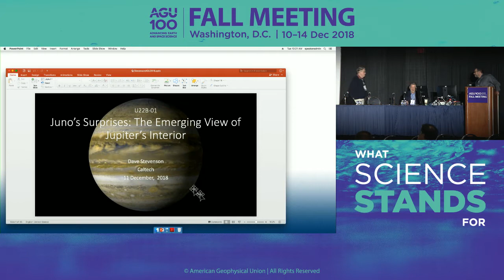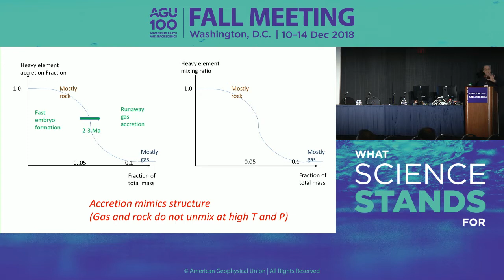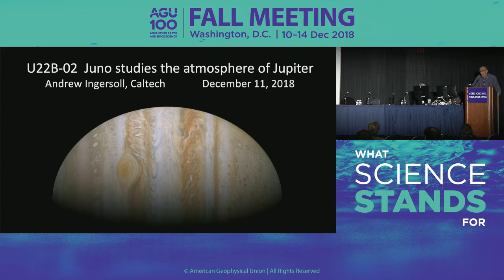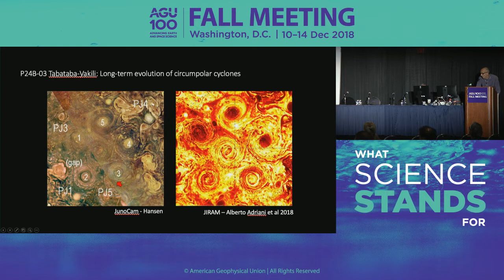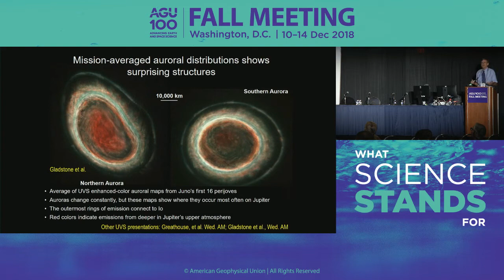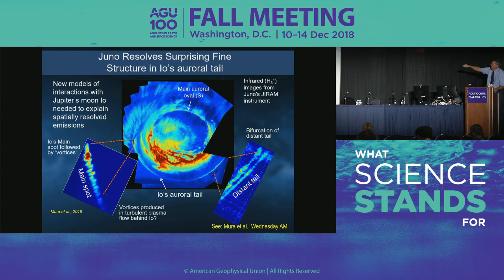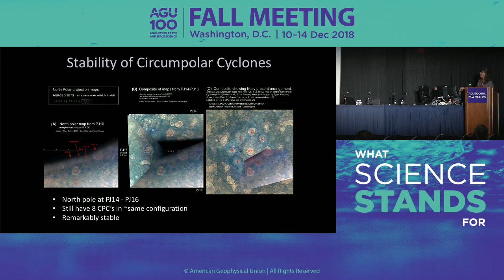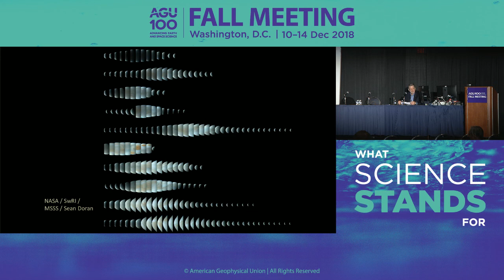AGU Fall Meeting 2018 - U22B: The New Jupiter as Revealed by Juno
U22B: The New Jupiter as Revealed by Juno

Tuesday, 11 December 2018 10:20 - 12:20

Section: Union

David J Stevenson - U22B-01 - Juno’s Surprises: The Emerging View of Jupiter’s interior

Andrew P. Ingersoll - U22B-02 - The meteorology of Jupiter: Impact of the Juno data

Barry Mauk - U22B-03 - Jupiter’s surprising space environments as revealed by the Juno mission